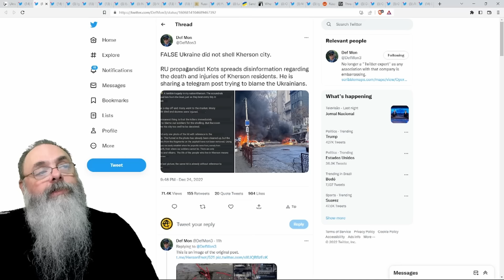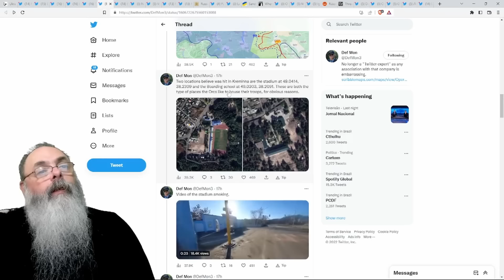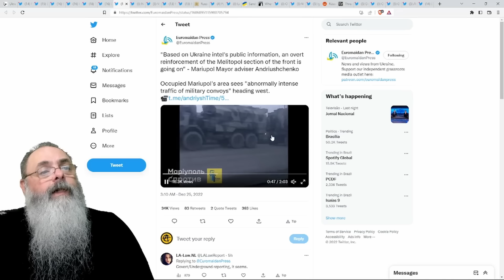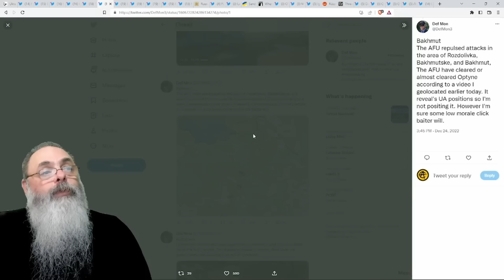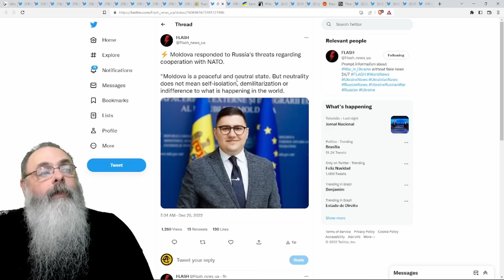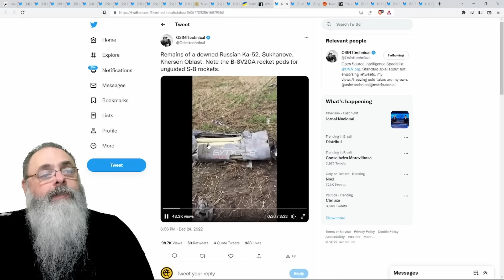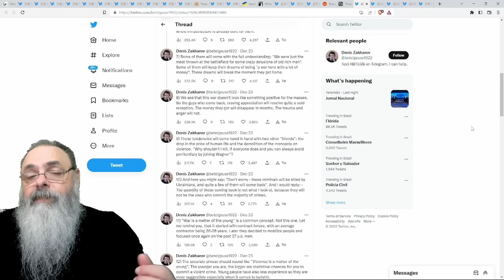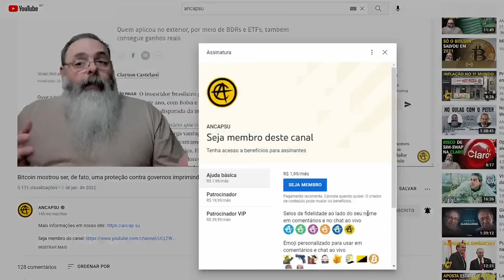Ucrânia 2022-12-25: EXÉRCITO RUSSO e ECONOMIA RUSSA mostram SINAIS de DESGASTE SEVERO